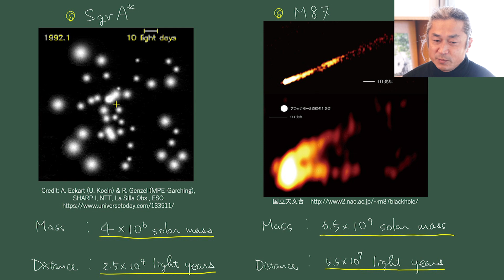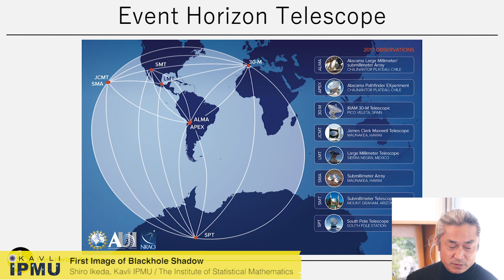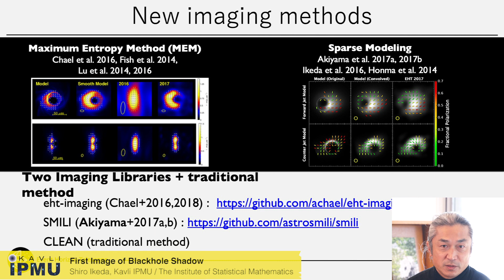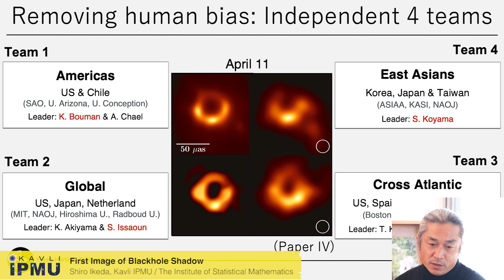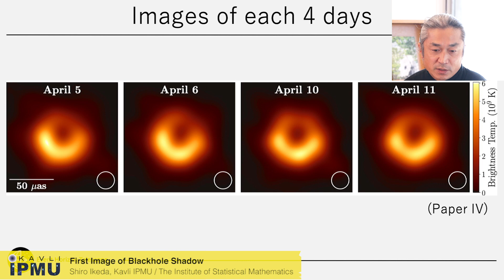Ask a Scientist Special Issue: First Image of Blackhole Shadow